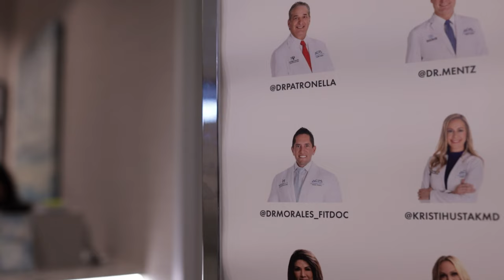Who is Dr. Rolando Morales? The Staff Perspective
"Who am I?" From some of my staff's perspective! I spend a lot of time with these ladies and they are crucial to my business! They know me just about as much as anyone other than my wife, I'm very glad to have them on my team!